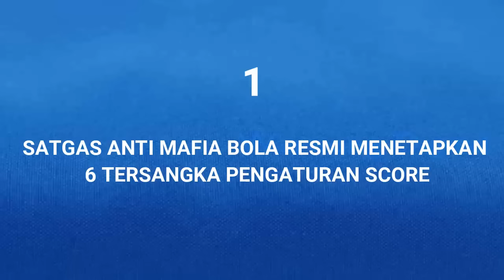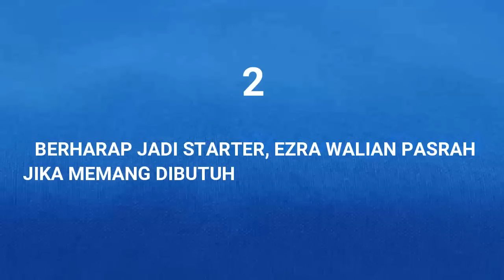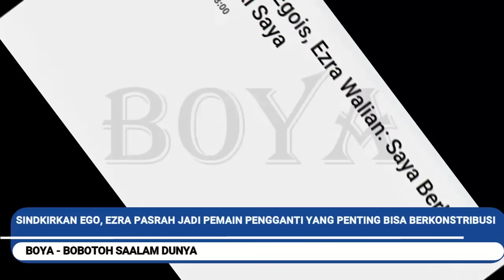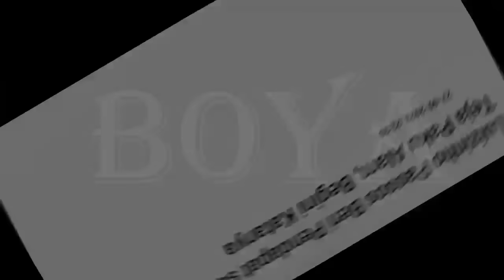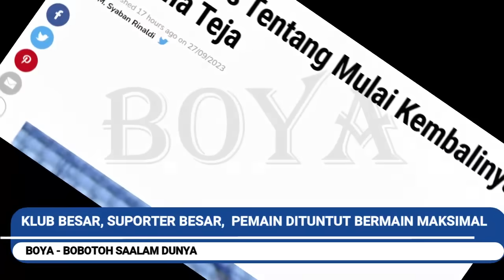TERBUKTI ! Pengaturan Score, RESMI 6 Tersangka, Ezra Walian Pasrah. Komentar Luizinho Passos/BOYA